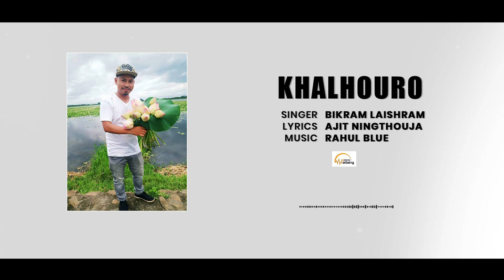Khalhouro || RAHUL BLUE || Bikram Laishram || Official Audio Song Release 2022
" Khalhouro "

Official Audio Song Release 2022

Singer : Bikram Laishram

Lyrics : Ajit Ningthouja